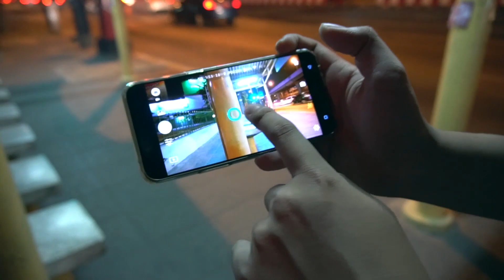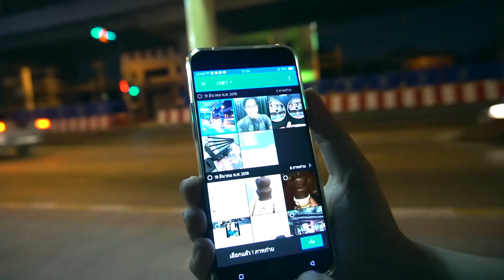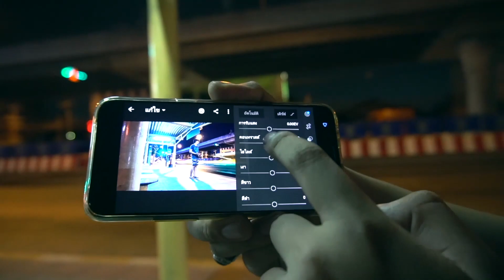ถ่ายรูปตัวเองง่ายๆด้วยกล้อง dji osmo : บอยโฟโต้_พบประชาชน[Ep.1]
เริ่มจากคำถาม ใครถ่ายรูปให้ เลยลองทำคลิปนี้ขึ้นมาคับผม